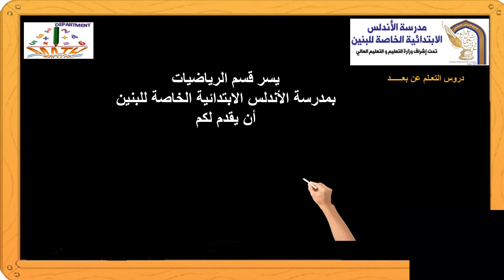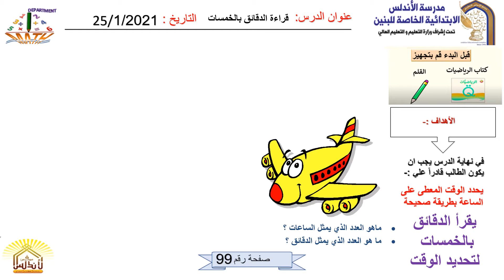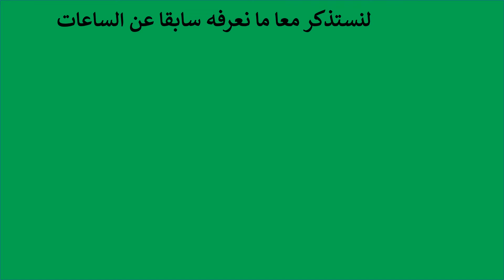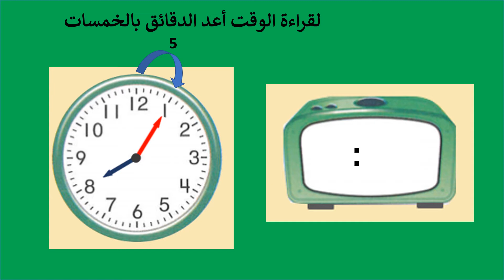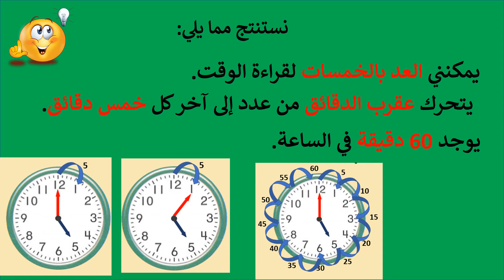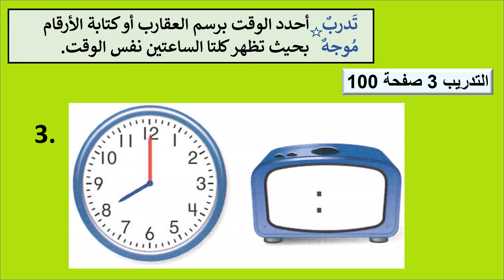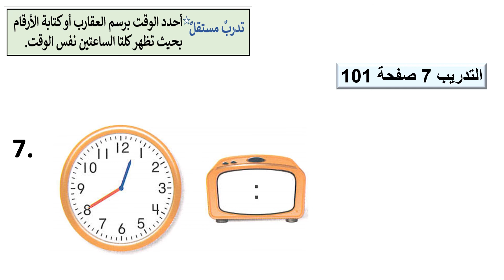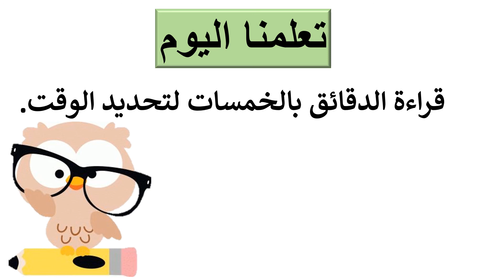فيديو يوم الاثنين 25 يناير قراءة الدقائق بالخمسات